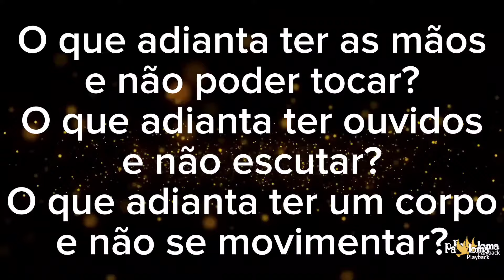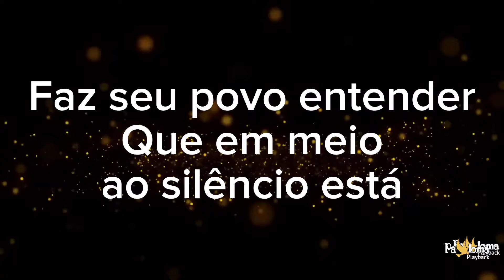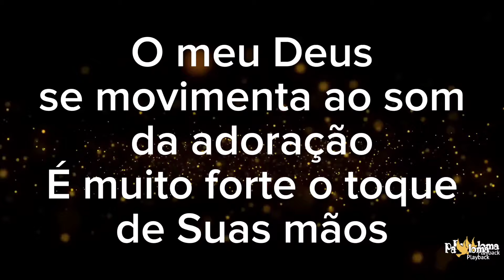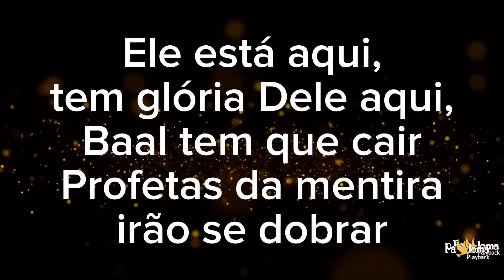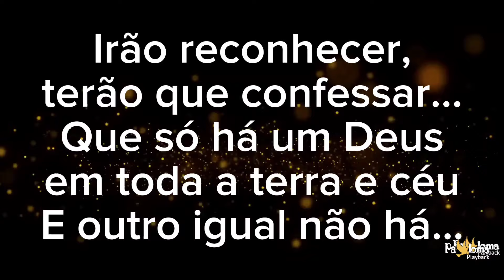Igual não há - Lauriete - PLAYBACK COM LETRA 2 TONS ABAIXO